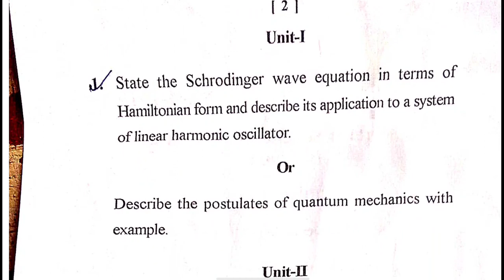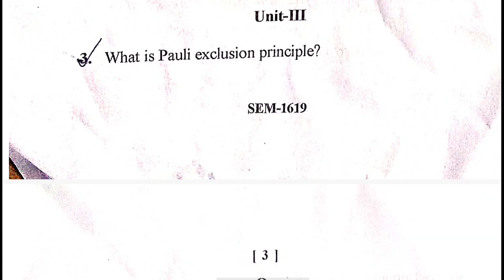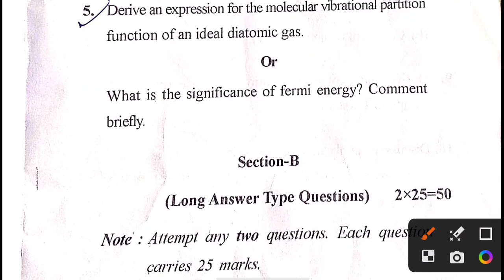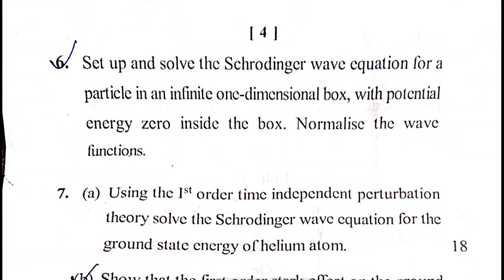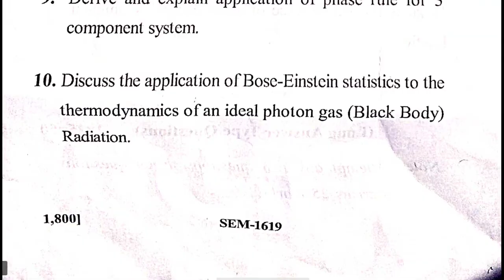msc 1st sem physical chemistry paper 2023-24 aps University Rewa msc Chemistry notes in Hindi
👉Watch this videos Msc chemistry 1st sem hindi notes

postulates of quantum mechanics in Hindi
postulates of quantum mechanics notes in Hindi
msc 1st sem physical chemistry notes in Hindi
Schrodinger Wave Equation in detail
Schrodinger Wave Equation in Hindi
Schrodinger Wave Equation msc Chemistry notes
Schrodinger wave equation pdf
msc Chemistry notes in Hindi
msc Chemistry 1st sem notes in Hindi
metal ligand equilibrium solution
facter affecting stability of metal complex
Facters Affecting Stability Of Metal Complex in Hindi
facter affecting stability of metal ligand in Hindi
chelate effect in Hindi
the nature of metal complex
the nature of metal legend in Hindi
msc 1st sem inorganic chemistry notes in Hindi
msc Chemistry wala
variation method in Hindi
variation Theorem in Hindi notes
msc physical chemistry variation Theorem notes in Hindi
the approximate Method
the approximate theorem in Hindi
msc 1st sem inorganic chemistry paper 2023
msc inorganic chemistry questions paper 2023
msc 1st sem inorganic chemistry paper 2024
msc 1st sem inorganic chemistry paper chhindwara University

msc Chemistry paper 2023
msc 1st sem organic chemistry paper 2023
msc Chemistry 1st sem organic chemistry questions paper 2023
msc organic chemistry notes in Hindi